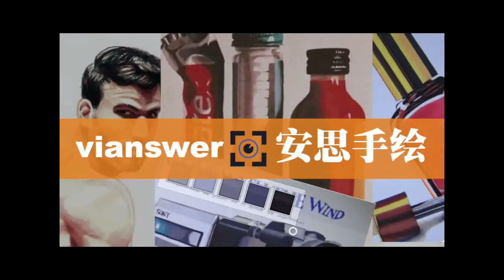直播回放全程解說｜黑板粉筆畫動物｜如何畫狐狸｜Livestream playback |Chalkboard drawing | Full process explained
This is replay of one of my live stream demo. Enjoy the details.